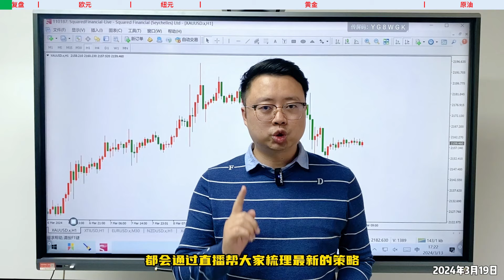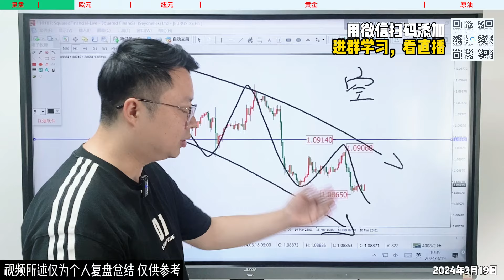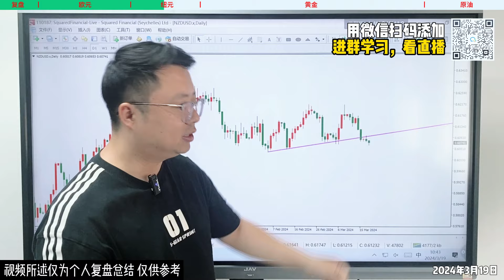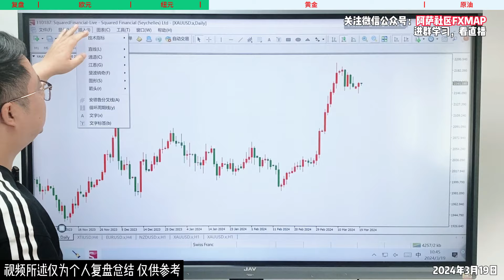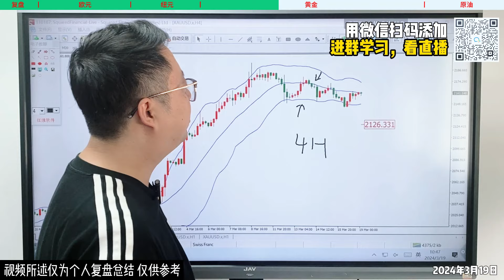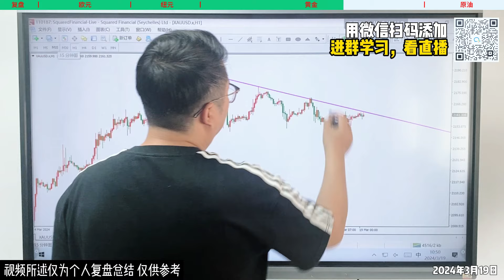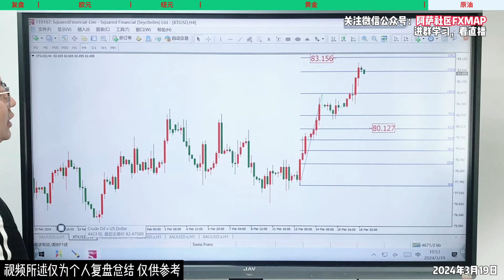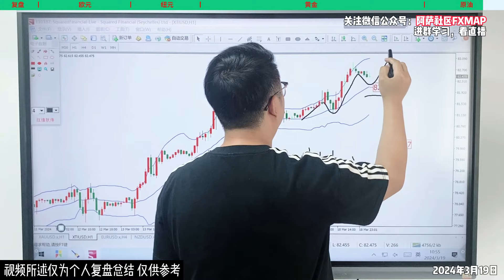“美联储决议”重磅来袭，黄金今日震荡布局！【外汇交易策略】